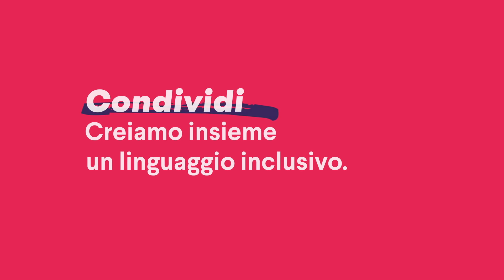Cose da non dire a una persona con DISABILITÀ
0:00:00 | "Io non ce la farei proprio a stare nella tua situazione"
0:00:10 | "Per me è come se fossi una persona normale"
0:00:15 | "Ti è successo qualcosa o ci sei nata così?"
0:00:30 | "Sei fortunata ad avere un fidanzato."
0:00:36 | "Non andrai troppo veloce con quella carrozzina!"
0:00:43 | "Peccato, sei così carina..."
0:00:54 | "Ma lavori? Che brava!"
0:01:01 | "Poverina"
0:01:07 | "Ce la fai?"
0:01:17 | "Il mio capo non capisce niente è veramente un handica. "
0:01:24 | OK, PARLIAMONE.

Queste sono soltanto alcune di una lunga serie di gaffe che ogni tanto ognuno di noi fa perché si fa prendere “dal panico” o perché prova a dire qualcosa di intelligente ma…
Missione fallita.
Prima di dare sfogo a tutte le nostre scorte di stupidità pensiamo a una semplice e basilare cosa. Stiamo parlando con una persona.
Che sì, tra le altre cose ha una disabilità, ma questa, tenetevi forte,  non è la sua unica caratteristica.

Odiamo le generalizzazioni e poi, ogni tanto, siamo i primi a fare di tutta l’erba un fascio. Perché  non ci abbiamo mai pensato, perché è sempre stato così o molto più spesso perché abbiamo l’empatia di un comodino.
Le domande “ingenue” e le battute “simpatiche” non vanno bene a prescindere perché l’abbiamo deciso noi.
Ci focalizziamo tanto sui limiti degli altri e poi non ci accorgiamo che il limite più grosso è quello dentro la nostra testa, che però possiamo superare con intelligenza, tatto e dialogo.